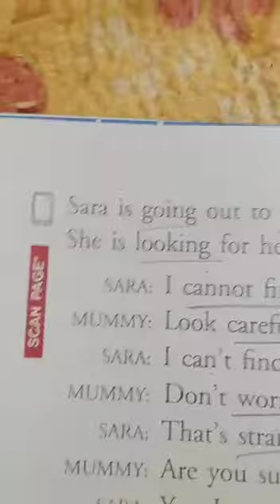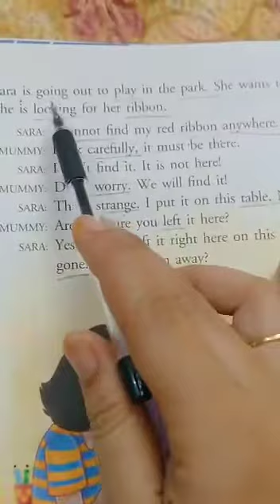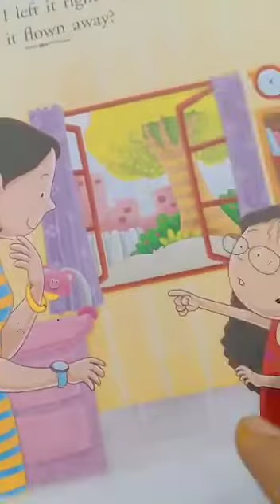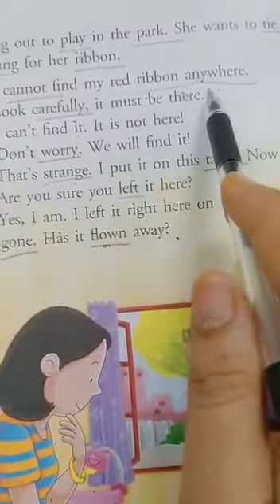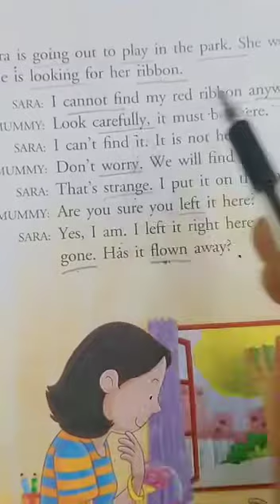Std-2, English.Lit, Ch-2, Pg-16 2/5/20